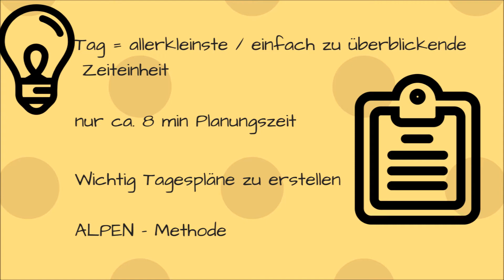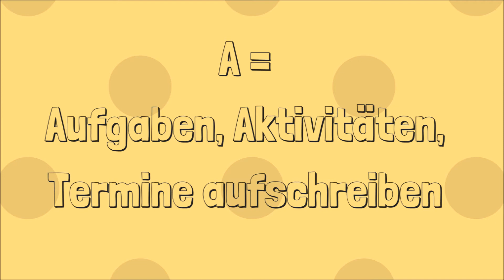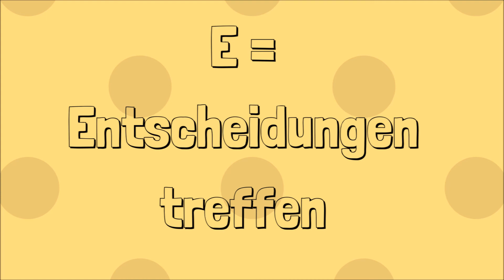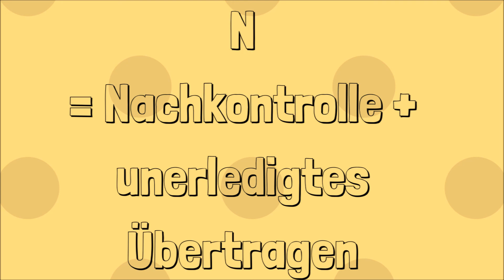Die ALPEN Methode ( Zeitmanagement )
Was ist die ALPEN - Methode ? ( Zeitmanagement )

A = Aufgaben, Aktivitäten und Termine aufschreiben
L = Länge der Aktivitäten schätzen
P = Pufferzeiten reservieren
E = Entscheidungen treffen ( Prioritäten setzen )
N = Nachkontrolle